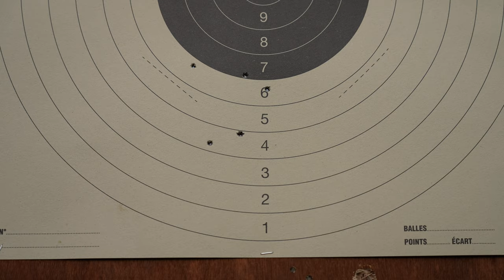FN Browning Trombone : Délicate friandise Belge !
00:00 Introduction
01:02 Histoire et technique
02:25 Démontage et remontage
04:44 Précision
06:13 Tir
08:05 Conclusion